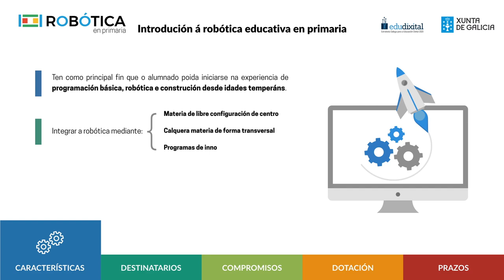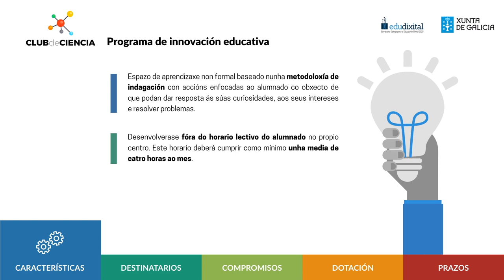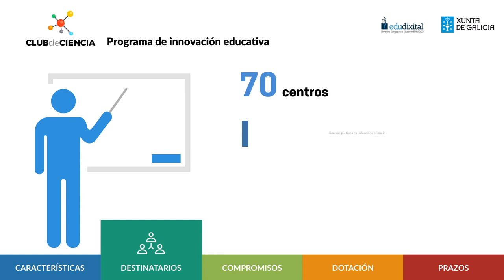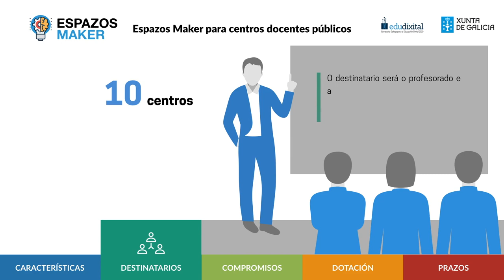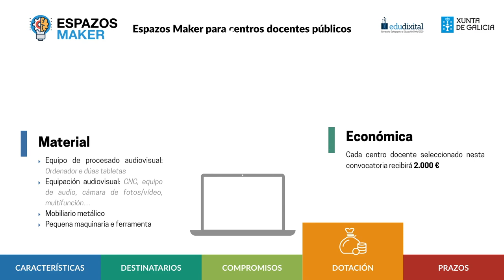ROBOTICA EN PRIMARIA +CLUB DE CIENCIA + ESPAZOS MAKER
Guía visual das convocatorias, curso 2018-19